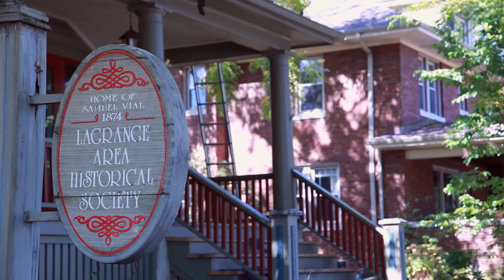Chicago Neighborhoods - La Grange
The town of La Grange is a picturesque western suburb of Chicago that is known for its wonderful community and ideal downtown. Presenting a great combination of historic and modern, La Grange has so much to offer its residents and visitors.